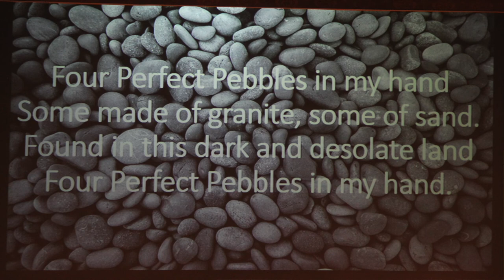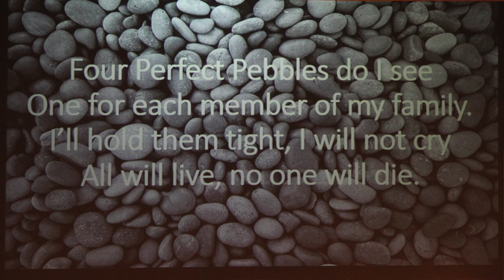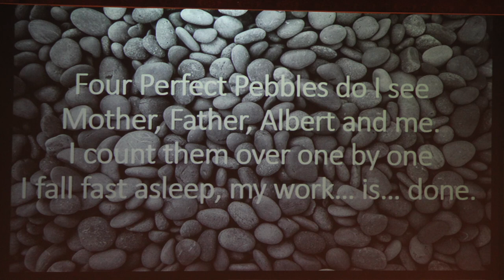Circle Talk: Marion Blumenthal Lazan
Holocaust survivor Marion Blumenthal Lazan speaks at Groton.